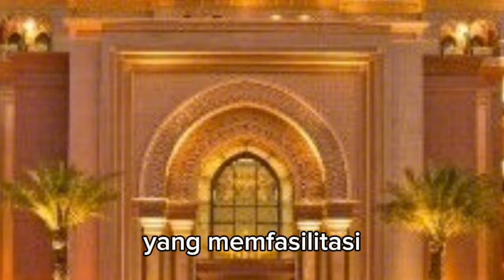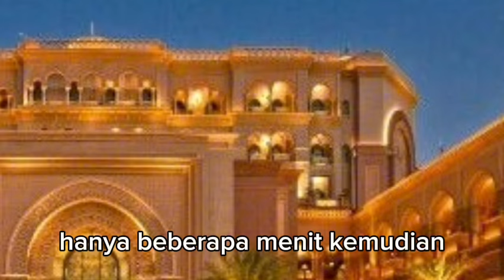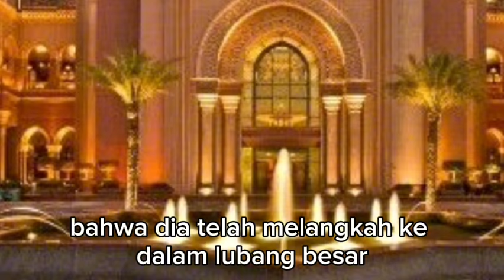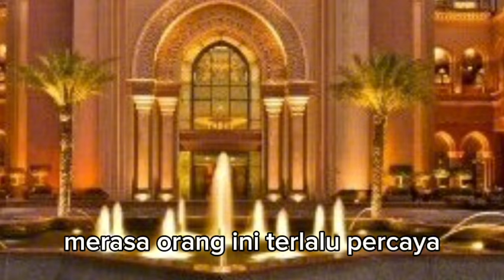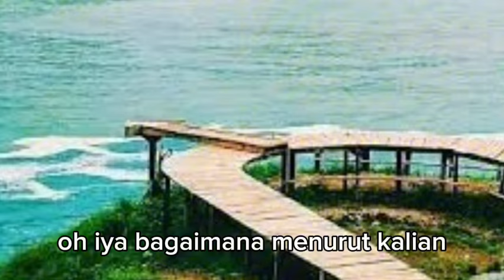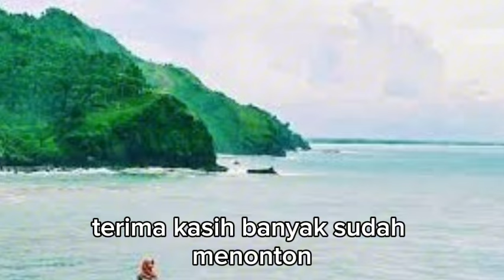SEORANG PENGUSAHA DITIPU SEBESAR 300 JUTA !!! menantu yang diremehkan eps 3412